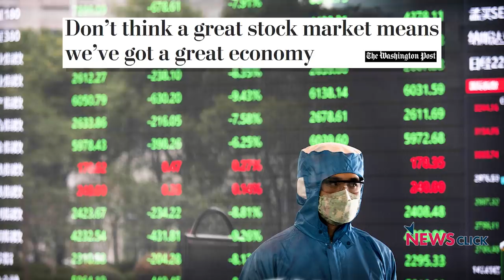स्टॉक मार्केट में क्यों आया उछाल?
भारत की इकॉनमी मंदी की ओर जा रही है लेकिन शेयर बाज़ार फिर भी ऊपर जा रहा है। ऐसे  में आप को क्या करना चाहिए? जानने के लिए देखिये इकॉनमी का हिसाब किताब